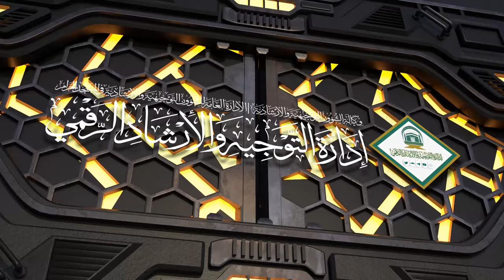42 | ( إحكام الأحكام شرح عمدة الأحكام ) أ.د.حسن بخاري | الأربعاء 12-07-1445